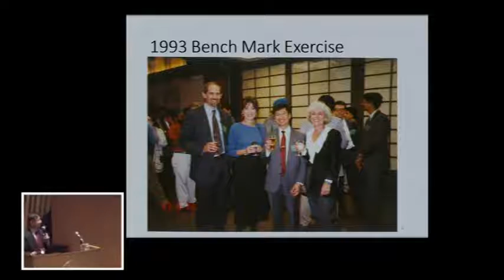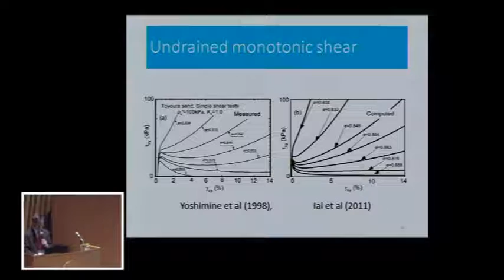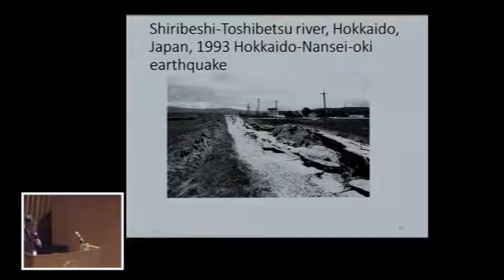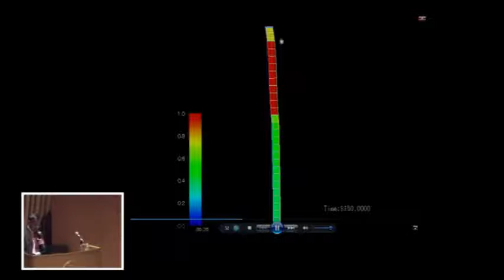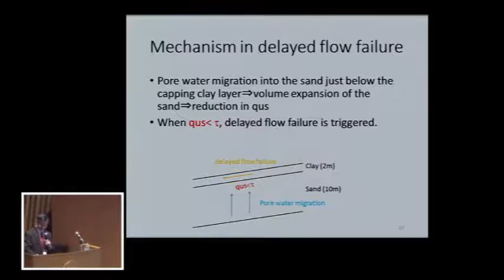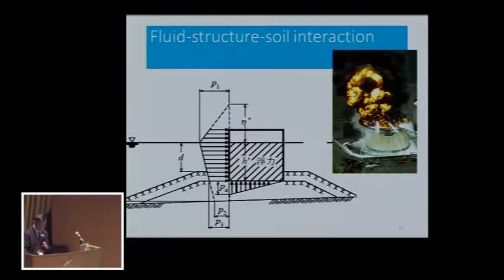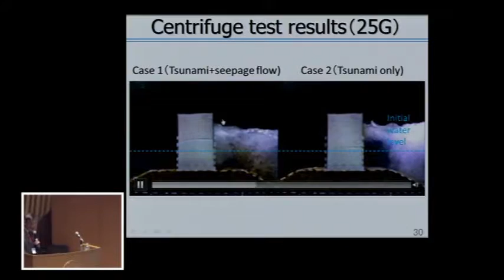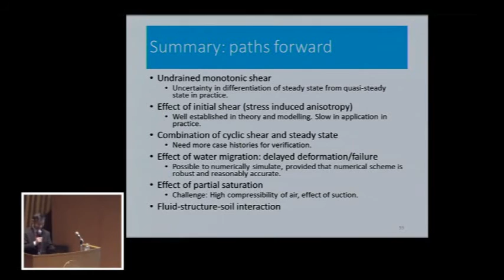06 特別講演 地震時の複合地盤災害研究の動向と展望・井合進：平成28年度 京都大学防災研究所 研究発表講演会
平成28年度 京都大学防災研究所 研究発表講演会

2017年2月21日
会場：京都大学宇治キャンパス宇治おうばくプラザ

★当日のプログラム等はこちらからご覧になれます。